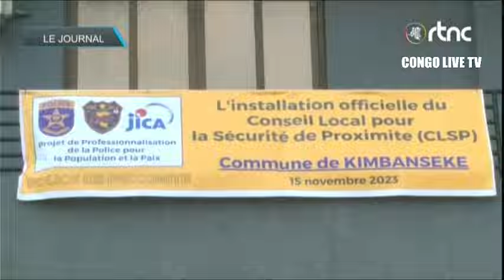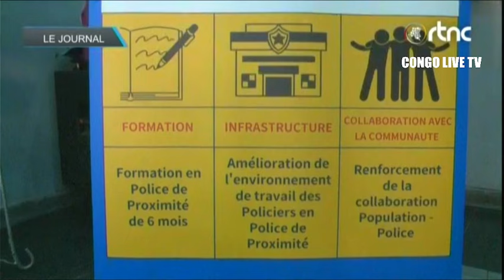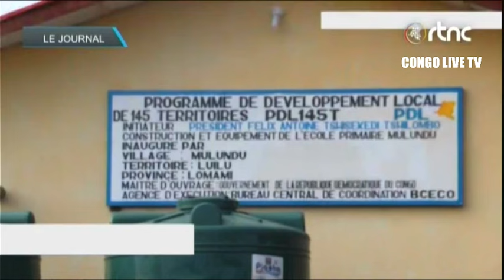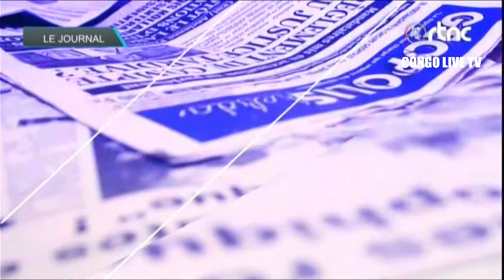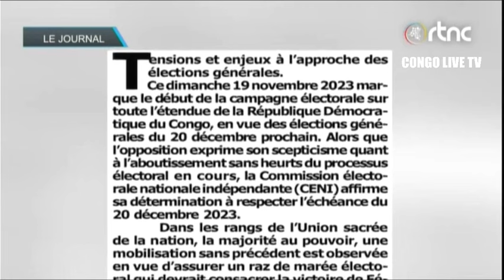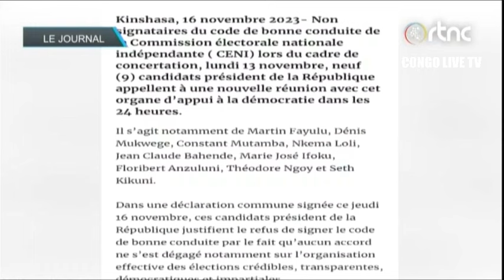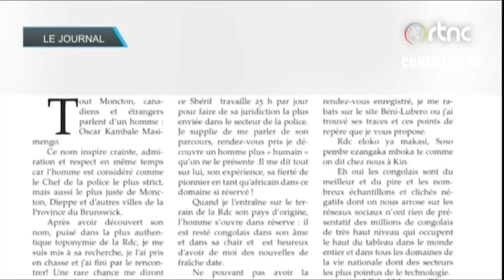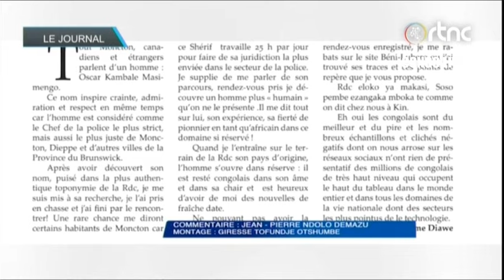🔴RDC : SUIVEZ LE GRAND JOURNAL DE CE VENDREDI LE 17.11.2023 RTNC EDITION 13H30